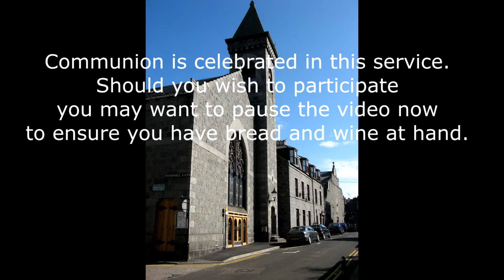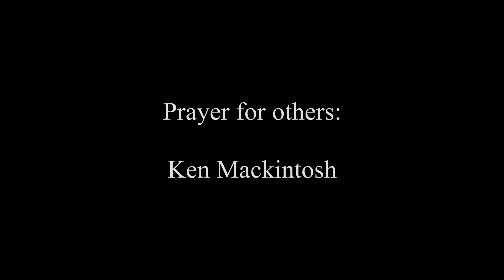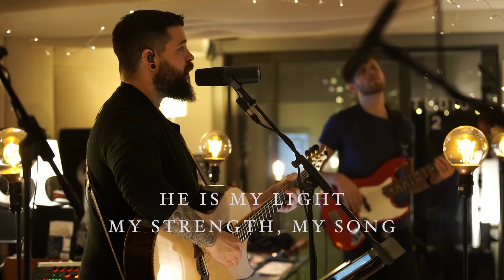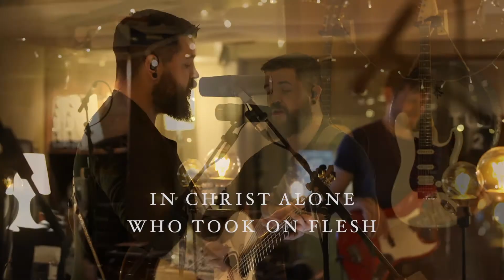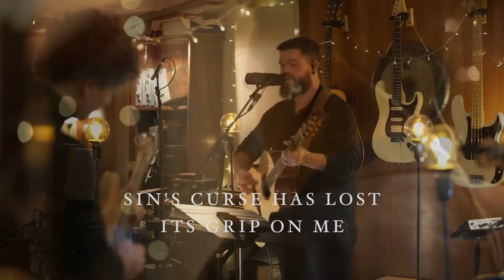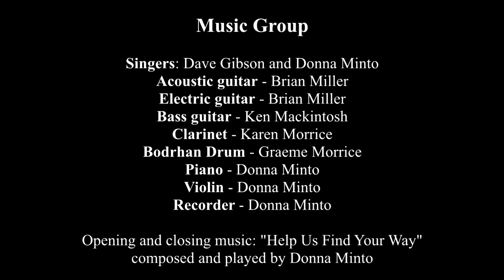Aug 2nd CTBC Service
C.T.B.C. Service
Sunday August 2nd 2020

Welcome by Gary Smith

Prayer by Helen Cowie

Song: “Jesus We Enthrone You”

Reading: Psalm 119:9-16 by Imogen Wallington

Reading: Matthew 28:16-20 by Pam McGlashan

Reading: 2 Timothy 3:16 by Iona Smith

Thought by Gary

Prayer For Others by Ken Mackintosh

Song: “Your Word Is A Lamp”

Communion

Song: “In Christ Alone” by Celtic Worship

Blessing by Gary

Music Group
Singers: Dave Gibson and Donna Minto
Acoustic guitar - Brian Miller
Electric guitar - Brian Miller
Bass guitar - Ken Mackintosh
Clarinet - Karen Morrice
Bodhran Drum - Graeme Morrice
Piano - Donna Minto
Violin - Donna Minto
Recorder - Donna Minto

Opening and closing music: "Help Us Find Your Way"
composed and performed by Donna Minto